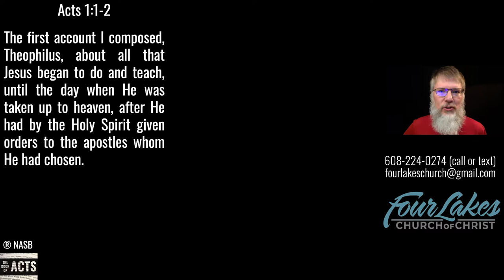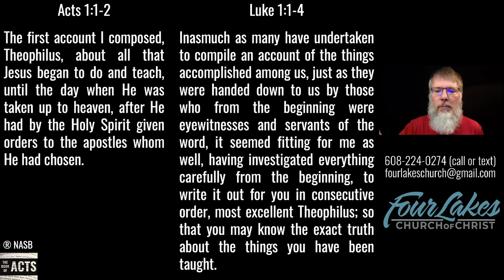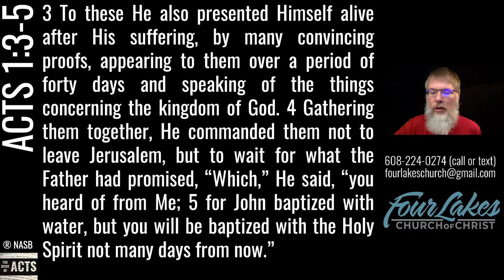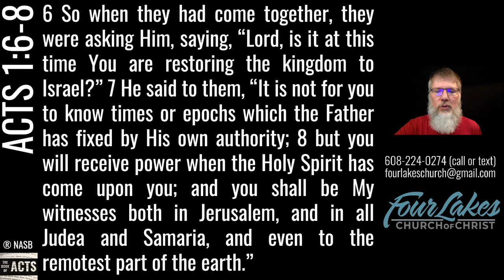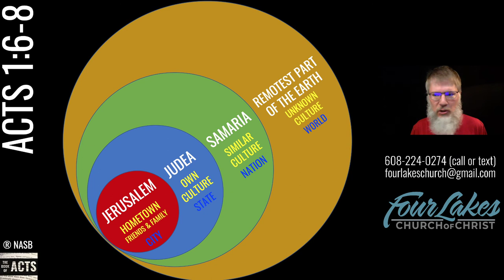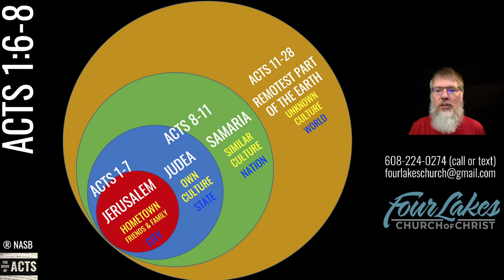Acts - Introduction and Acts 1:1-8 (2021-03-17)